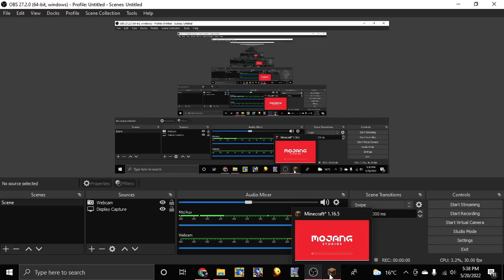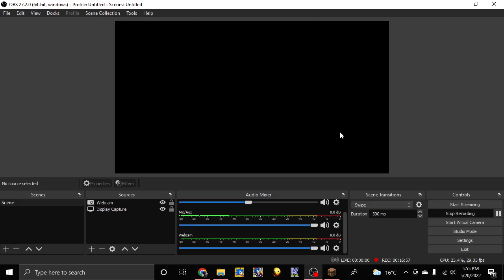Minecraft Hardcore - Part 3